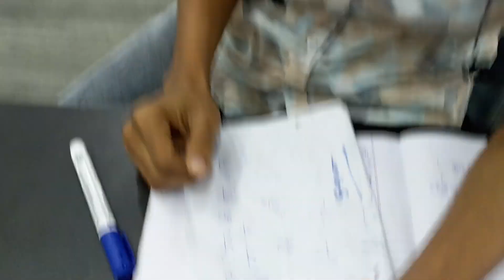Acting Exercise (Scene Work)